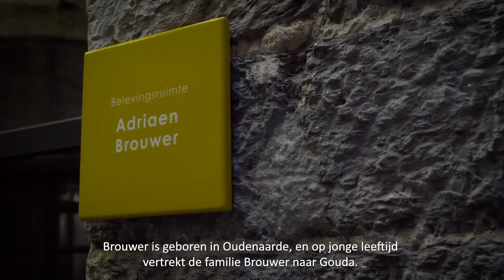Bijzondere en ambitieuze tentoonstelling: Adriaen Brouwer in Oudenaarde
Adriaen Brouwer is een van de meest creatieve en veelzijdige kunstenaars uit de zeventiende eeuw. Zijn werken werden onder meer verzameld door Rubens en Rembrandt.

In zijn geboorteplaats Oudenaarde, in de Vlaamse Ardennen, is tot half december een ambitieuze overzichtstentoonstelling van zijn werk te zien. Curator Katrien Lichtert vertelt in deze video over deze boeiende schilder van de Lage Landen en toont enkele bijzondere werken.

Lees meer over Adriaen Brouwer en de Vlaamse Barok in onze digitale special: vlaanderen.historischnieuwsblad.nl.